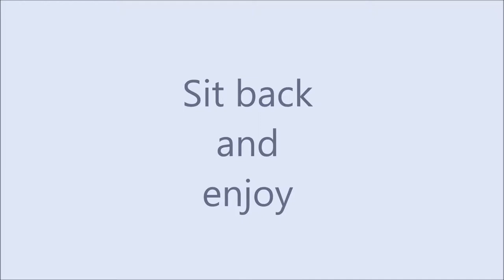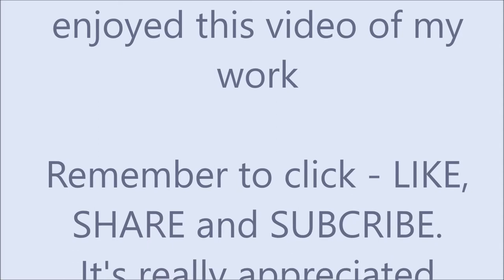Landscape paintings to relax you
Oil paint has always held a spell for me. I love the strength and depth that can be achieved in a painting with oils. I also like to work with fine detail in some passages in a canvas and again oil is versatile and accommodating.
I have shown this in this series of landscapes that I hope you will enjoy.
If you are a hobby painter please feel free to try some of these scenes the next time you are in front of the easel. We all learn from looking at other work and I am always pleased when I have been able to encourage fellow artist.
Please keep an eye on my You Tube channel as I will be uploading more landscape and wildlife work.
Don't forget to have a browse through my website.

I hope you enjoy the video and it was helpful. You can see more of my work on my website at: